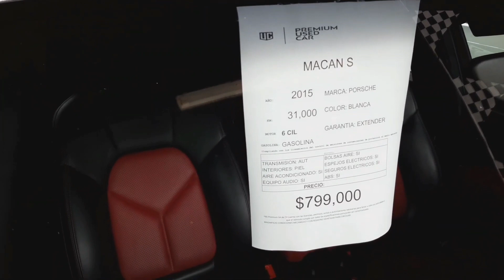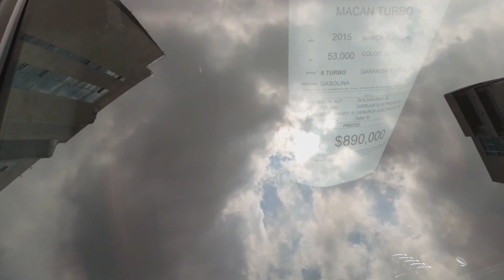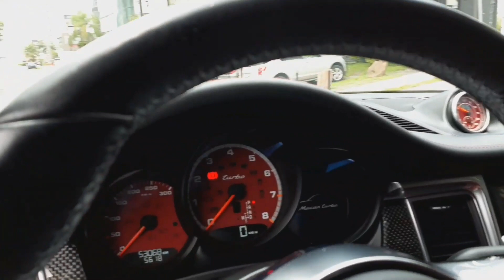2 PORSCHE MACAN un DEPORTIVO hecho camioneta ✅✅ camionetas usadas en venta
Pide mas información
PREMIUM USED CARS
Guadalajara, jal.

                      *ATENCIÓN*
 para cualquier informe relacionado a los autos que viste solo ellos pueden informarte, Yo solo fui un medio y no me responsabilizo por cualquier trato o fallas mecánicas y de papelería legal, se recomienda te asesores para cualquier duda. saludos amigos gracias por ver mis vídeos.
zona autos no es amigo de nadie ni recomienda a nadie tampoco somos intermediarios NO recibidos dinero.

Que equipo utilizo para grabar mis videos:
GO PRO 7 BLACK
micro sd sandisk 128GB
Baston selfie
Bateria externa para recargar go pro
Bolsa organizadora de viaje
Mini tripie Soporte para celular
Mini tripie Flexibe para celular

Mas cosas que te pueden interesar!
Dispensador de agua automático
Corrector de Postura Unisex
Bluetooth Auriculares